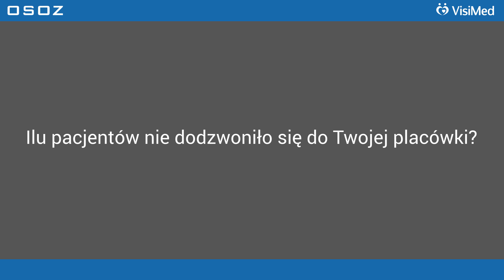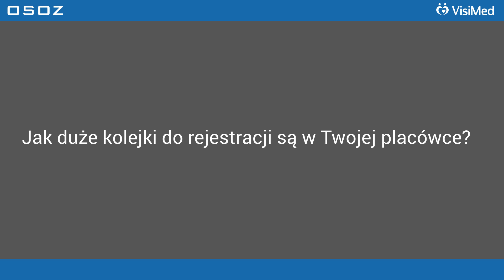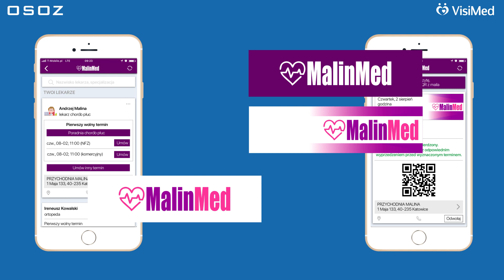eZdrowie - VisiMed - OSOZ - E02